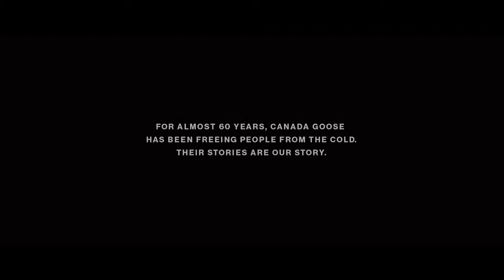Canada Goose - Out There